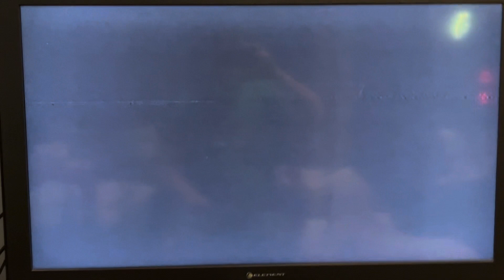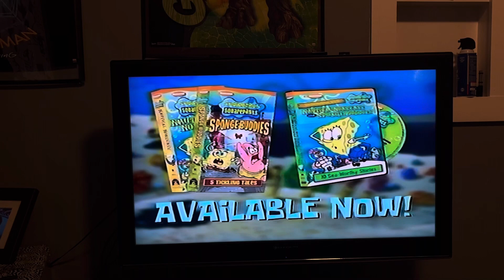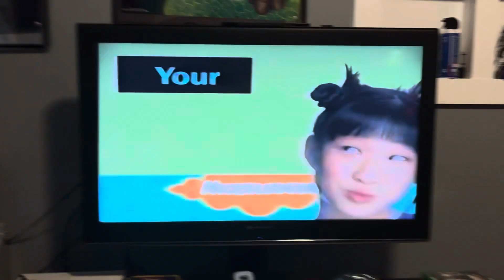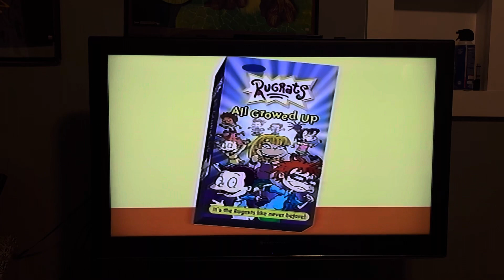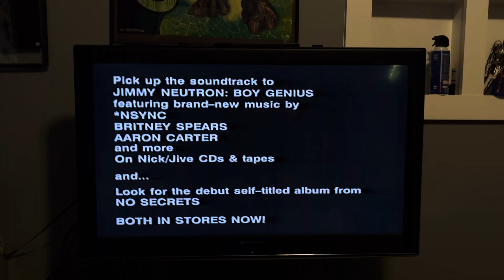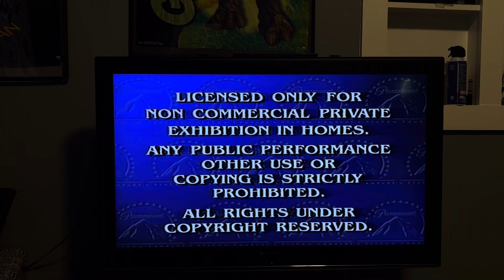Review of The 2002 VHS Opening of Jimmy Neutron Boy Genius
Following Order:
Charlotte’s Web 1 and 2
SpongeBob SquarePants Nautical Nonsense and Sponge Buddies
All Audiences Rated G Green Screen
Rugrats in Paris The Movie
Rugrats Decade in Diapers 10th Anniversary Edition
Embassy Suites Commercial
Program Notes
Paramount Warning
Rated G Black Screen
Program Notes
Paramount 90th Anniversary Intro
Nickelodeon Movies Intro
That’s it